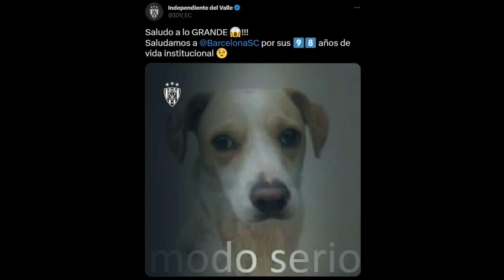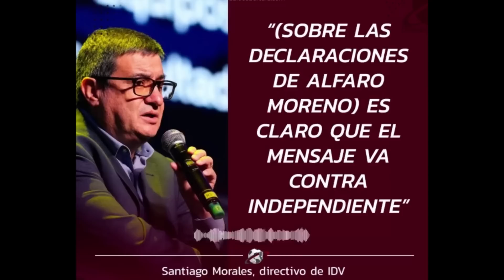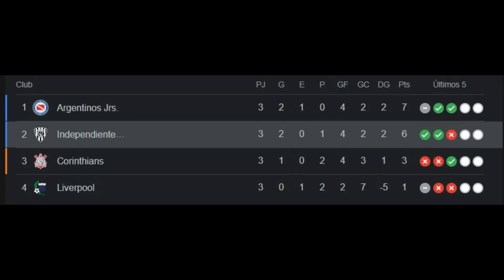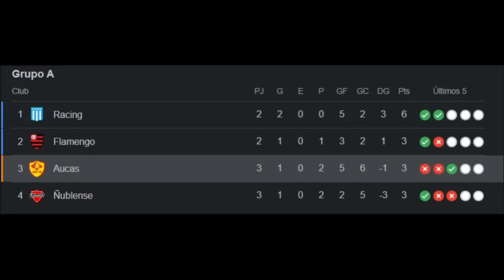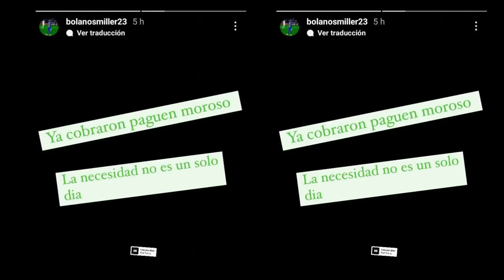Debut Kendry Páez e Independiente del Valle histórico💎|Copa Libertadores🏆| IDV responde a Barcelona🚨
Hoy con los pibes🏆

Independiente del valle le gana a Corinthias en Brasil y vuelve a hacer historia dentro del fútbol ecuatoriano 🔥

Kendry Páez hace su debut oficial en Copa Libertadores y bate records💎

Aucas vuelve a perder al último minuto y su puesto en los octavos de final en copa corren peligro, el papá está peleando por avanzar de siguiente fase pero a la copa sudamericana ❌

Barcelona y Emelec se preparan para sus respectivospartidos coperos contra Palmeira y Guaraní, días decisivos e importantes en el astillero ❗

Directo de Independiente del valle, Santiago Morales, responde a Alfaro Moreno sobre las acusaciones emitidas por él, tema candente🚨

Independiente del Valle “roba jugadores”🔥| Barcelona y Alfaro arremete a IDV ❌| Reacción de prensa🚨